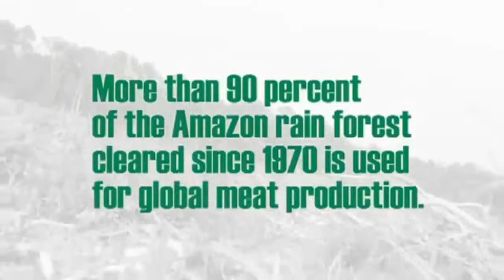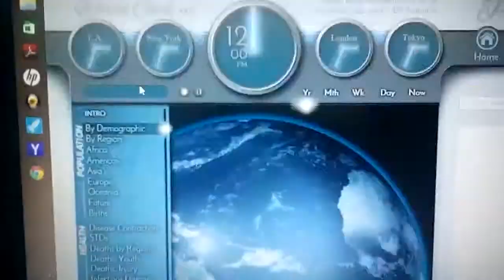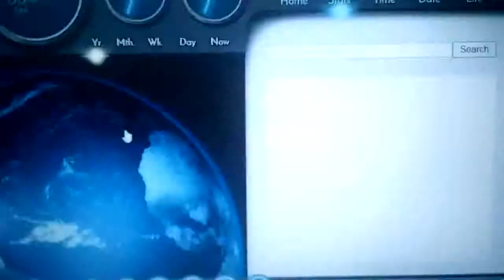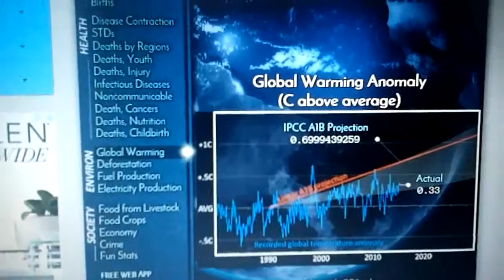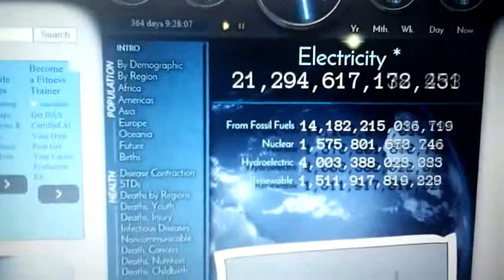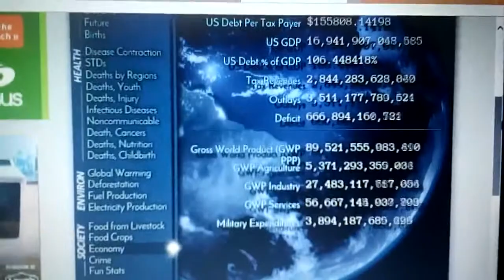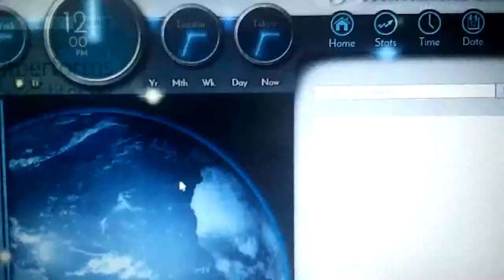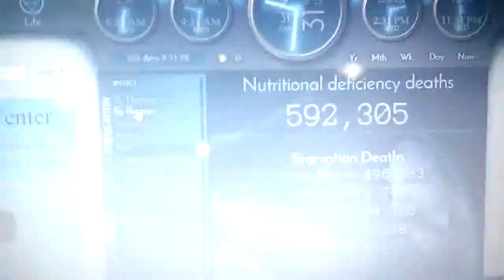Trump Immigration DUGGAR - Human Over-population Crisis? (Wildlife Climate Change Environment IVF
MEATvideo.com (MUST SEE Factory-Farms), VeganOutreach.org, VegFUND.org, Poodwaddle.com (EARTH CLOCK-Scary Stats) etc